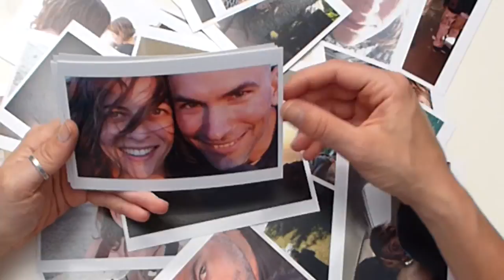Stefanos Pavlakis_Trailer of_The Eye of the Beholder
Officially Selected:  Berlin Independent Film Festival, 2015
                                   Berlin Short Film Festival, 2015

Essay FIlm. The Eye of the Beholder deconstructs approaches to photography and memory using travel diaries, snapshot photographs and drawings as its vehicle.